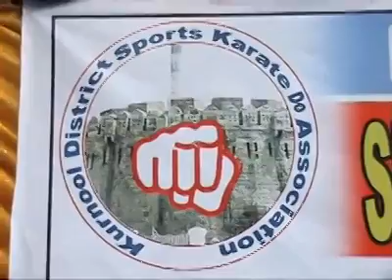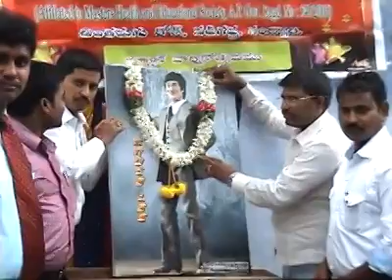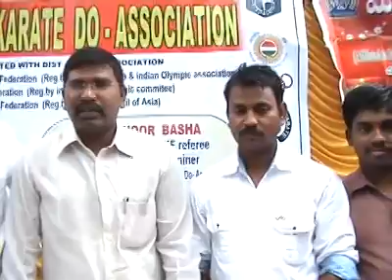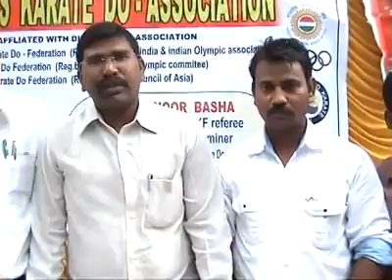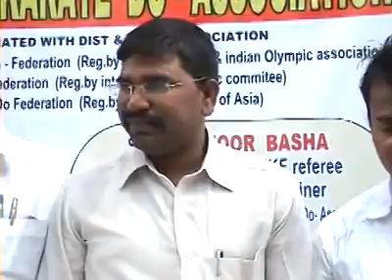Bruce Lee Birth Day Celebrations by B.S.B. Naidu I NANDI FILM FACTORY i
Bruce Lee Birth Day Celebrations